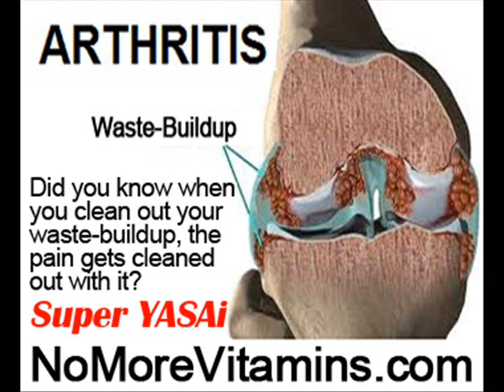Hip Knee And Ankle Pain by NoMoreVitamins com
- Don't let yourself take pain-pills for the rest of your life, please! There's another way to stop your hip pain and muscle pain no one has told you about, it's the only real holistic way without more pills and without side-effects! Are you ready to finally feel less hip pain, holistically? Feel improvement in just one day! this is NOT more hype! Just start eating Super YASAi!!